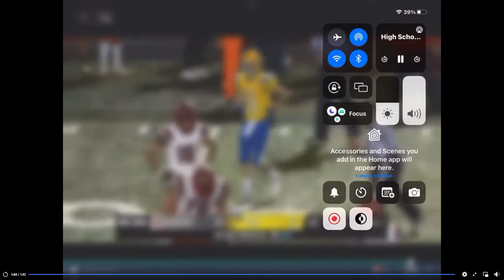CLYDE FLIERS FOOTBALL: FINAL SHOUT OUT TO THE SENIOR CLASS OF 2021-2022 (BCSN)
During the final game of the Clyde Fliers Class of 2022 seniors vs. Van Wert, the announcers given a final farewell to this talented group.  The game was played in Napoleon on 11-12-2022 where Clyde lost in an OHSAA semi-final regional playoff game to the Van Wert Cougars 48-14.  Special thanks to BCSN and Dewey for making this video possible!